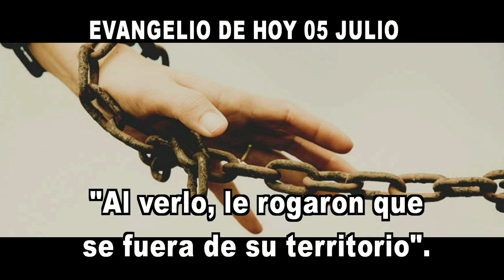EVANGELIO DE HOY 05 juliohd